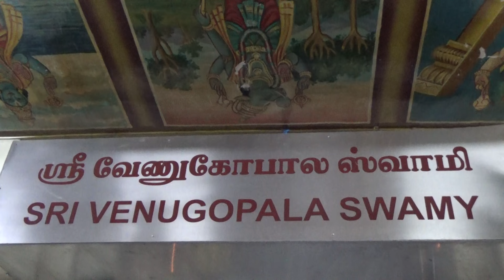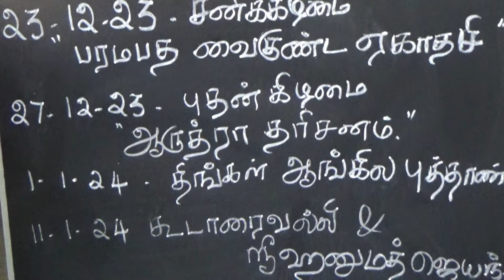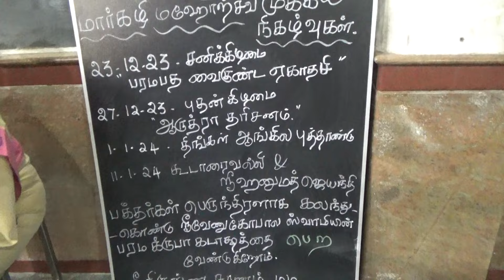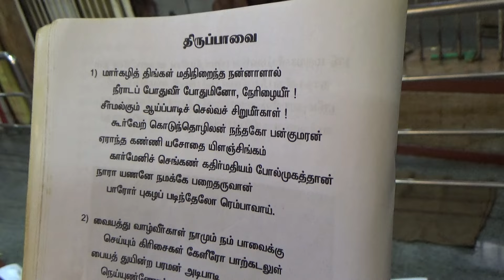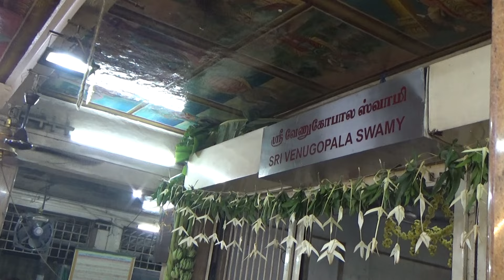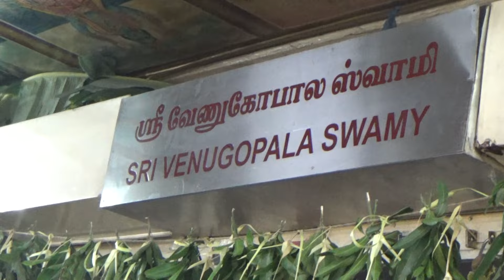Gopalapuram Sobakrith Margazhi Mahotsavam 2023-2024 Day 01 & 02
Sri Venugopalaswamy Temple, Gopalapuram, Chennai 600086; Sobakrith Margazhi 01 & 02; Sunday, December 17, 2023